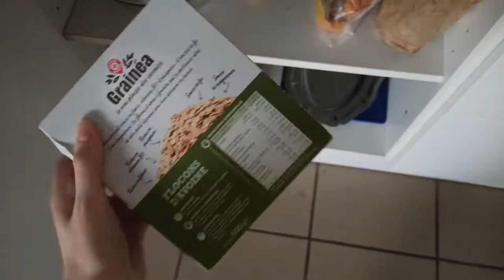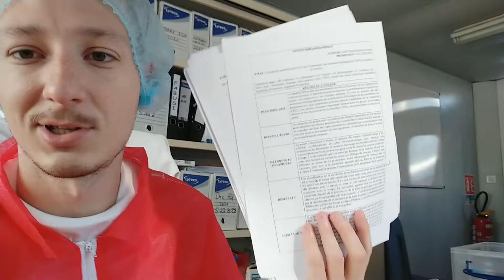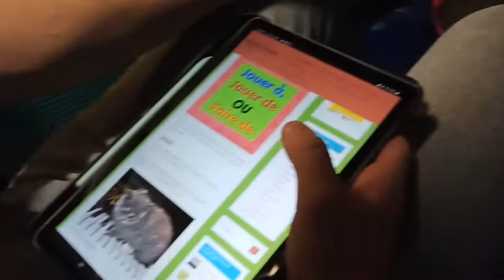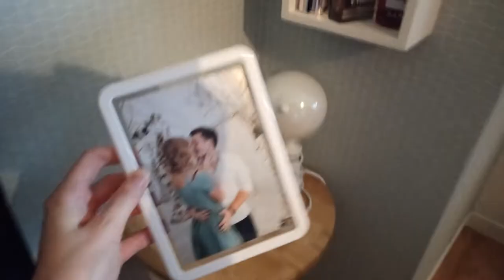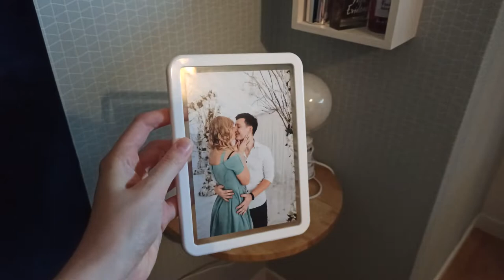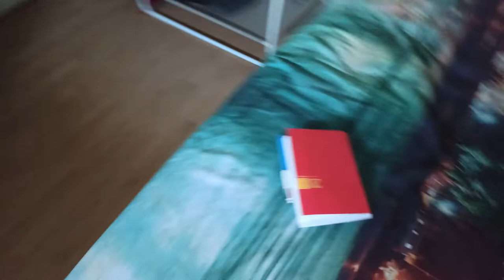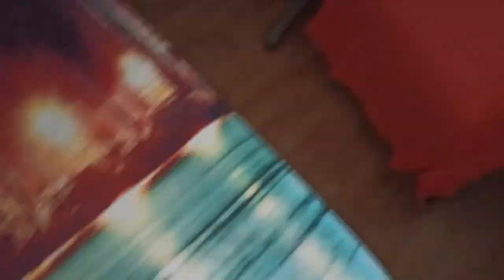ВЛОГ | ФРАНЦІЯ | ПЕРЕЇЗД